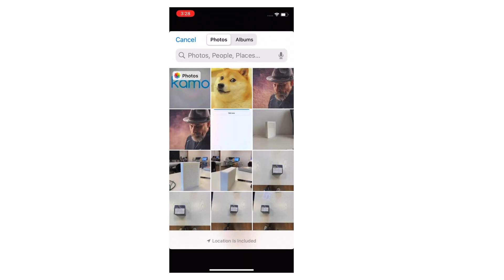Honoring Kabosu: A Tribute to the Iconic Doge 🐾🌟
Celebrate the memory of Kabosu, the beloved face behind the Doge meme, with a custom vintage photo frame printed on our exclusive oil-painting textured paper. Commemorate his legacy in style and keep the memories alive. Watch our tutorial to create your own unique tribute using Kamo's high-quality printing supplies. 🖼️💖